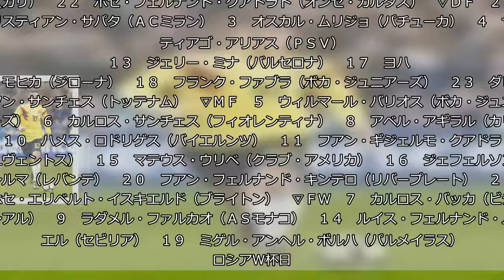コロンビア、代表２３人発表…ハメスらサプライズなし順当選出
Ｗ杯ロシア大会のメンバー登録締め切りを迎え、１次リーグＨ組で日本と初戦（１９日）を戦うコロンビア代表２３人が４日、同国連盟から発表された。  　司令塔のＭＦハメス・ロドリゲス、エースストライカーのＦＷファルカオら順当な顔ぶれ。ファルカオは前回大会を負傷欠場しており、３２歳で初のＷ杯となる。  　メンバーは以下の通り。  　▽ＧＫ　１　ダビド・オスピナ（アーセナル）　１２　カミロ・バルガス（カリ）　２２　ホセ・フェルナンド・クアドラド（オンセ・カルダス）　▽ＤＦ　２　クリスティアン・サパタ（ＡＣミラン）　３　オスカル・ムリジョ（パチューカ）　４　サンティアゴ・アリアス（ＰＳＶ）  　１３　ジェリー・ミナ（バルセロナ）　１７　ヨハン・モヒカ（ジローナ）　１８　フランク・ファブラ（ボカ・ジュニアーズ）　２３　ダビンソン・サンチェス（トッテナム）　▽ＭＦ　５　ウィルマール・バリオス（ボカ・ジュニアーズ）　６　カルロス・サンチェス（フィオレンティナ）　８　アベル・アギラル（カリ）　１０　ハメス・ロドリゲス（バイエルンツ）　１１　フアン・ギジェルモ・クアドラド（ユヴェントス）　１５　マテウス・ウリベ（クラブ・アメリカ）　１６　ジェフェルソン・レルマ（レバンテ）　２０　フアン・フェルナンド・キンテロ（リバープレート）　２１　ホセ・エリベルト・イスキエルド（ブライトン）　▽ＦＷ　７　カルロス・バッカ（ビジャレアル）　９　ラダメル・ファルカオ（ＡＳモナコ）　１４　ルイス・フェルナンド・ムリエル（セビリア）　１９　ミゲル・アンヘル・ボルハ（パルメイラス）  ロシアＷ杯日程
ハメス・ロドリゲス, ダビド・オスピナカミロ・バルガスホセ・フェルナンド・クアドラドＡＣミランパチューカサンティアゴ・アリアスジローナトッテナム,